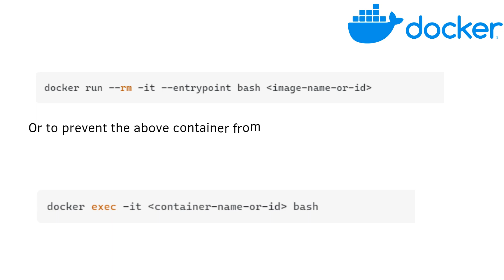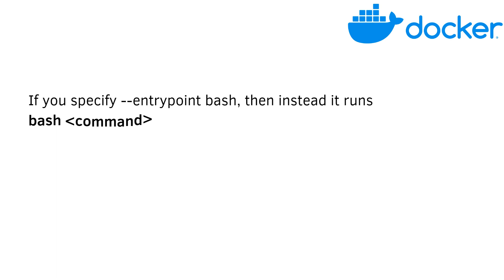100% Solutions | How can I run bash in a new container of a docker image? | Docker Tutorials24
I hope you Guys like my video if you then please like.